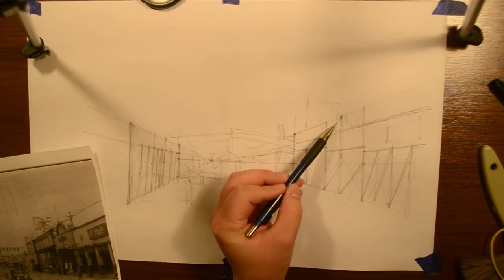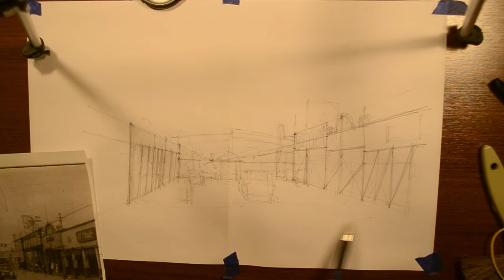DIBUJO DE PERSPECTIVA A 1 PUNTO DE FUGA (PARTE 7)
Dibujo a mano alzada de perspectiva a 1 punto de fuga.
Dibujo 1 FAD UABC
Instructor: MCs. Arq. Saúl Eduardo Sánchez Atondo